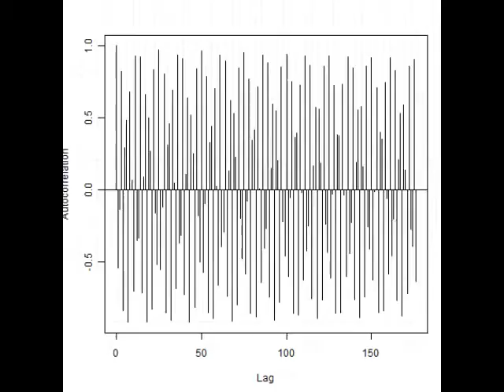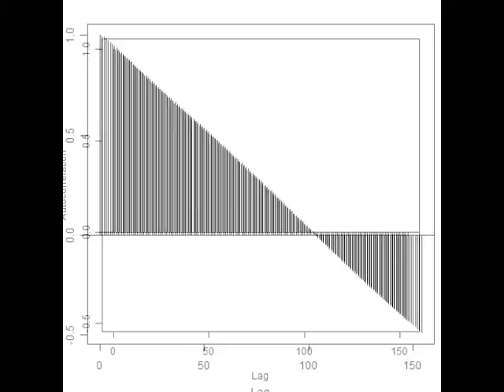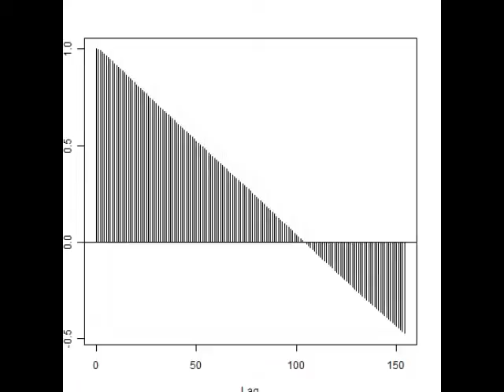スライドショー 超音波の音圧測定解析（自己相関） ultrasonic-labo